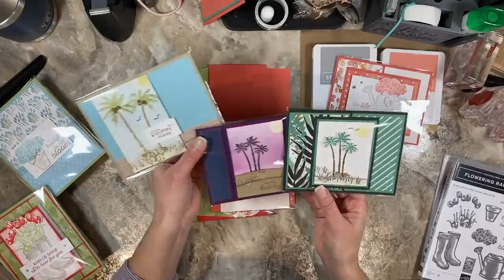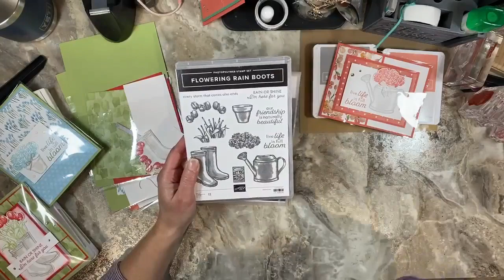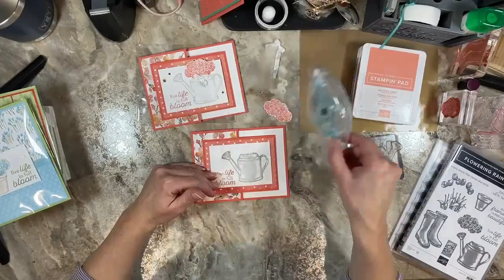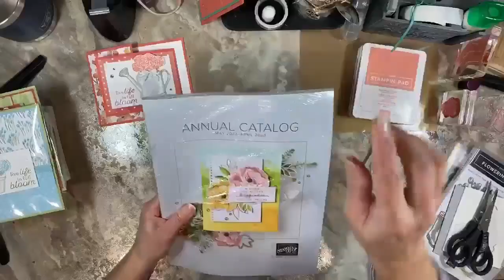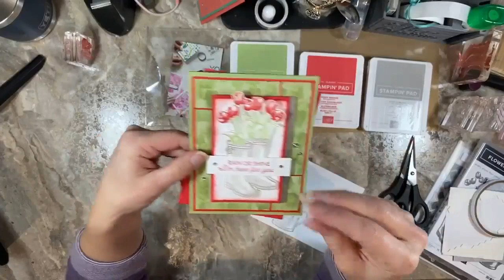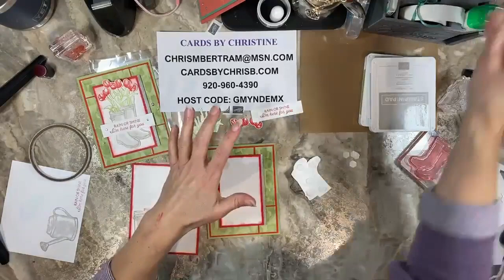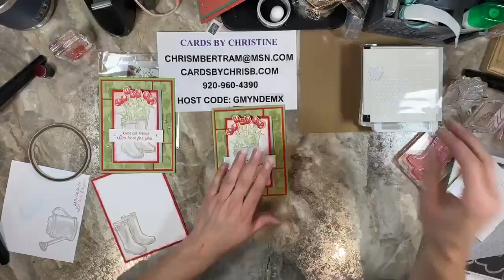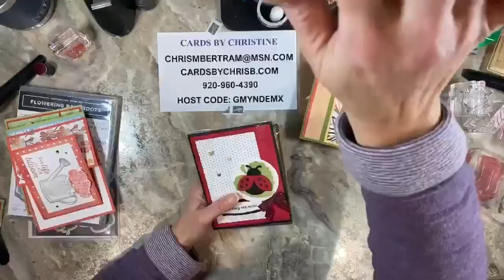Let's Just Stamp featuring Flowering Rain Boots with Cards by Christine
Let’s Just Stamp Card Class is geared towards beginner stampers but all are welcome! I love to share my love and passion for card making with you.